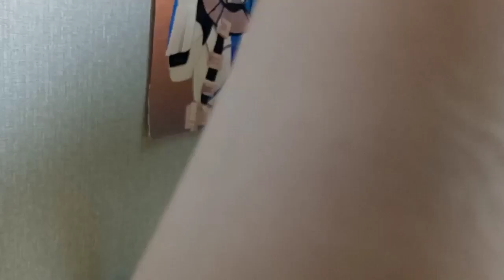Снежная империя или обзор на аналоговый набор 75288|НЕ ПОКУПАЙ ПОКА НЕ ПОСМОТРИШЬ#legostarwars